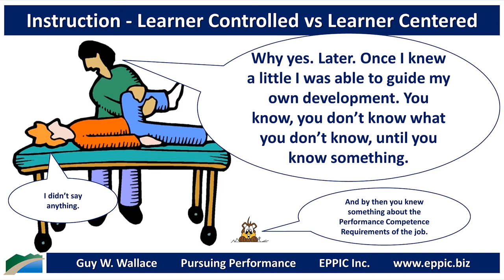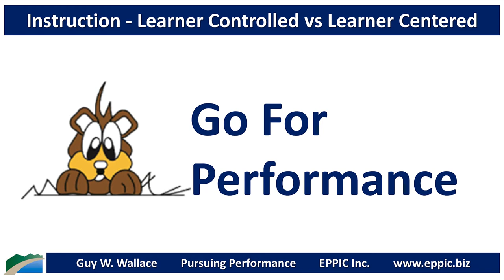Instruction - Learner Controlled vs Learner Center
Once you know a little - you are able to guide your own development.

You know, you don’t know what you don’t know, until you know something.